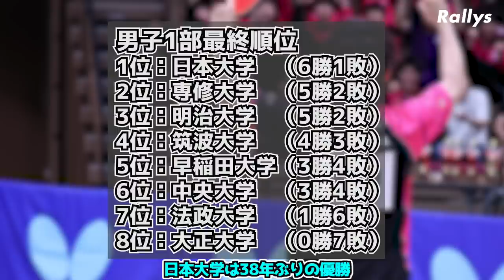【実は熱い男】7勝0敗で殊勲賞の加山裕「日大が好きだから」「もっと有名にしたい」“豪華布陣”の日本大、38年ぶりのリーグ制覇｜春季関東学生卓球リーグ2023男子1部結果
日本大学の選手たちの実はめちゃくちゃチーム思いで熱い気持ち秘めてるの好きです。

【Rallys Store　レッドモンキースピンやPandaniウェア販売中】

【‹用具に迷った方必見› オンラインで簡単！TEN ALLの無料用具相談はこちら】

【Rallys×卓求人.com】
卓球関連の求人情報はコチラ